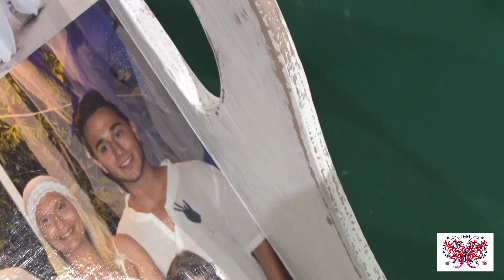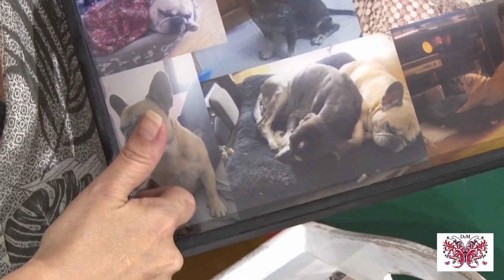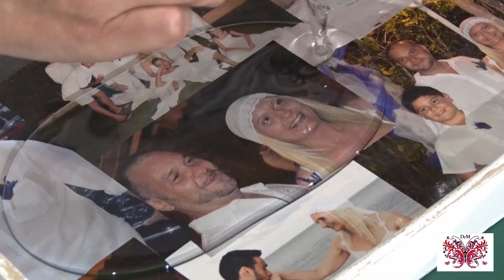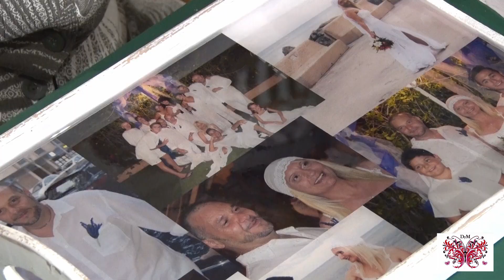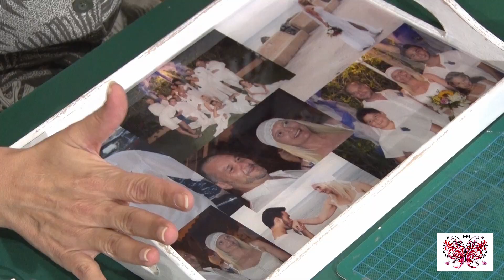BANDEJA DE FOTOS CON RESINA TRANSPARENTE PARTE 2 2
Hola familia! Hoy tenemos un tutorial que me han pedido de como trabaja la resina. El resultado es fantástico porque queda totalmente cristalizado. Os aconsejamos miréis el tutorial completo ya que os vamos a comentar muchos tips para que nos quede un resinado perfecto. Un gran abrazo a tod@s y esperamos que os guste!

MEDIDAS BANDEJA: 33CM X 23CM

 Os ponemos el enlace de la resina RESINPRO por si a alguien le interesa comprarla.
RESINA RESAINPRO TRANSPARENTE 800ML.